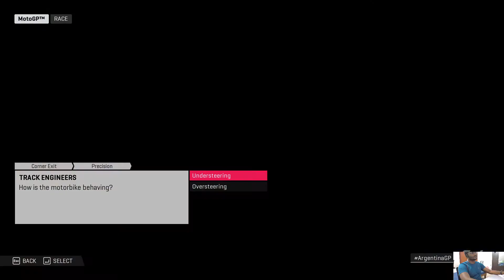MotoGP 19 - Career Gameplay (PC HD) [1080p60FPS]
PC Specs:
CPU: Intel Kaby Lake, Core i7 7700K 4.20GHz
Graphics card: MSI GeForce GTX 1080 GAMING X 8GB DDR5X 256-bit
Operating System: Windows 10
Game Information:
Race with official 2019 Championship riders! Have fun with the new multiplayer experience and become Race Director. Challenge the new AI, take a ride through the history of the MotoGP™ and unleash your creativity with the graphic editors.